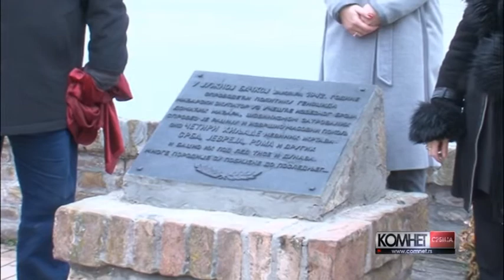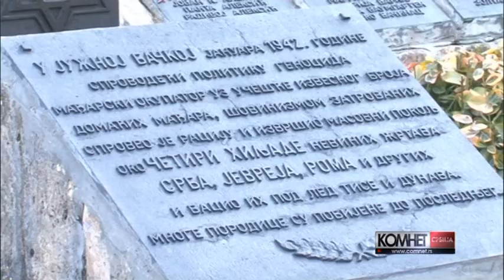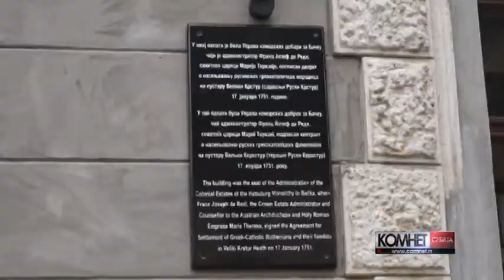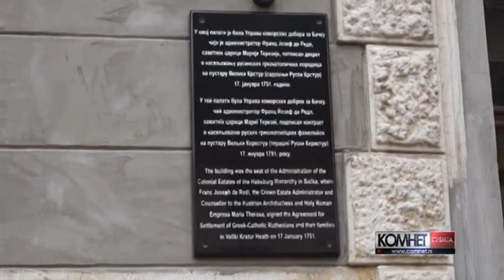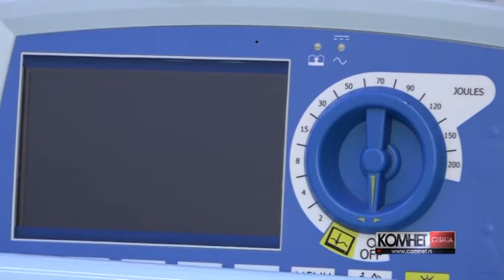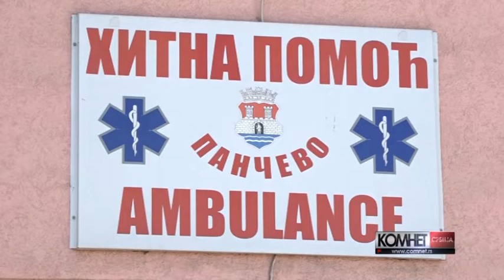Komnet Srbija 22. januar 2022